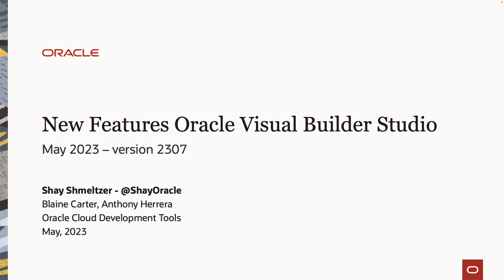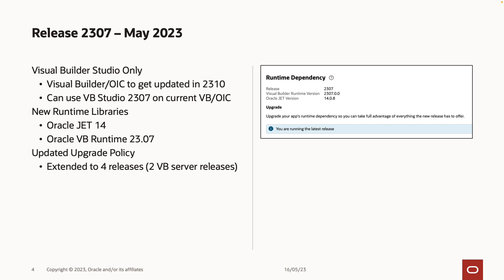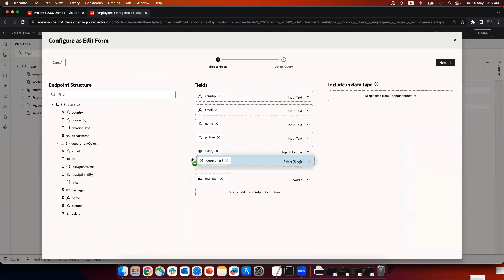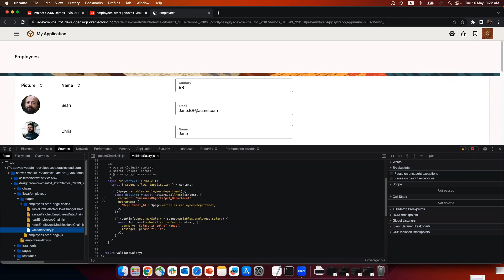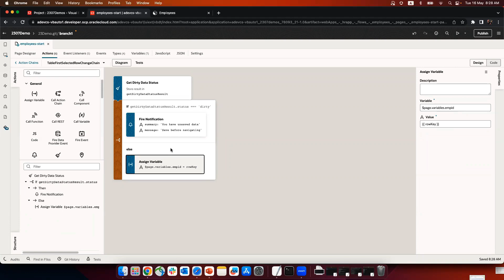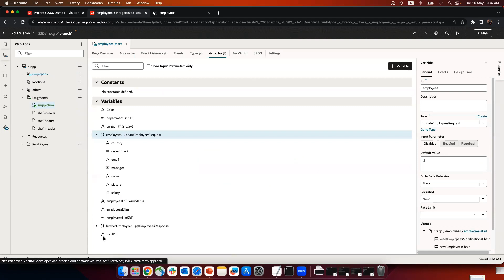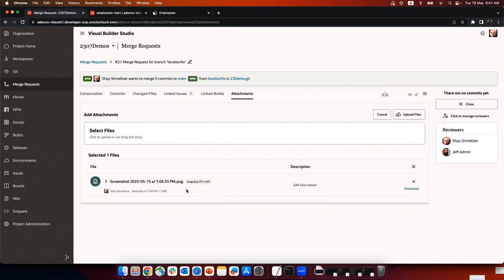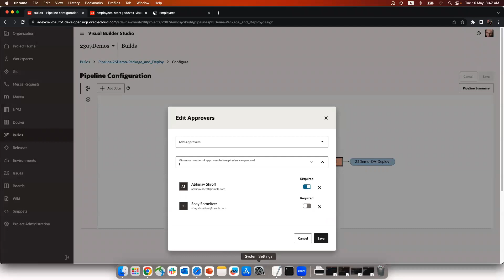New Features in Oracle Visual Builder Studio 2307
A new version of Visual Builder Studio is rolling out and includes multiple features that can improve the way you develop and publish applications with Visual Builder. Learn and see demos of the key features you can now use.

Agenda:
0:00 Intro
0:45 Community, blogs, events
5:05 New Features - Visual Applications
33:45 New Features - Projects and CI/CD